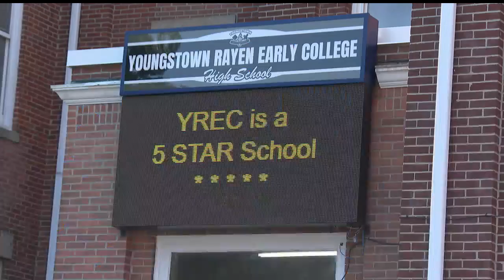See your school’s grade on Ohio’s report cards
The Ohio Department of Education released its 2024 School Report Cards.